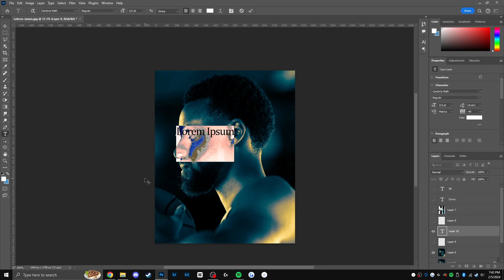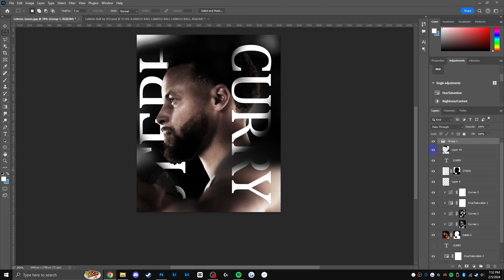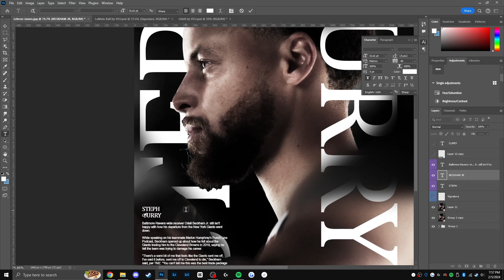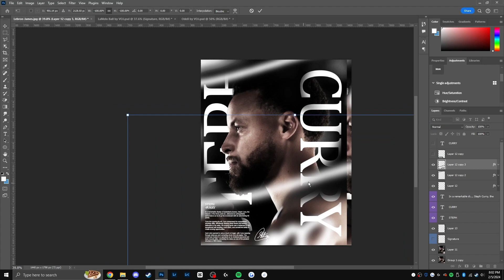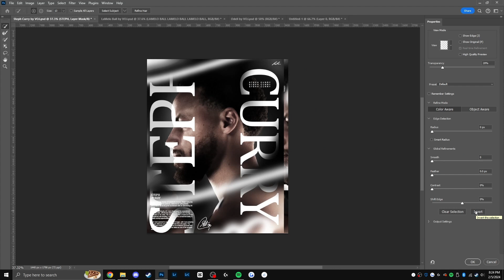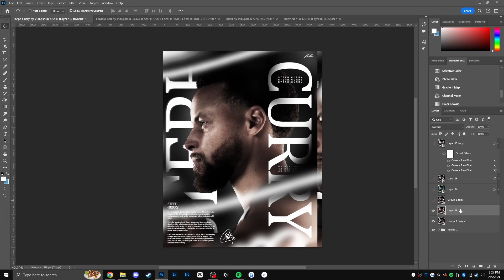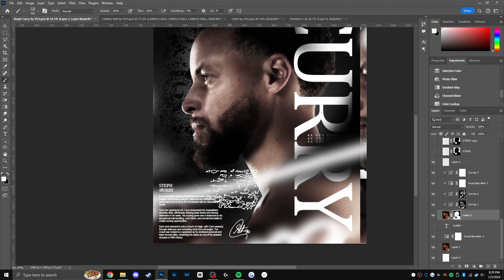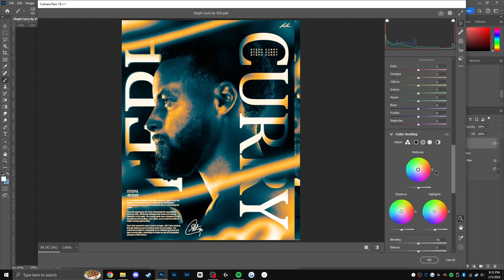Mastering Photoshop: Steph Curry Sports Poster Speed Art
In this video, You'll see the process of creating an impressive sports poster featuring the legendary Steph Curry using Photoshop.